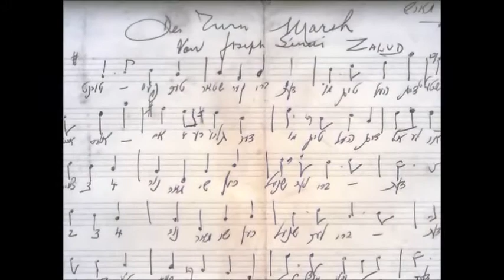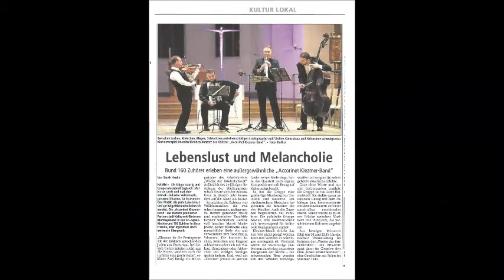ROZMAREK - Amazing video of ACCORINET KLEZMER BAND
muz. Marek Maciejewski
projekt i wyk. filmu Hila Marcinkowska
Accorinet Klezmer Band z Kalisza
Arkadiusz Hylewski - skrzypce
Hieronim Bartczak -akordeon
Tobiasz Michna- bas
Marek Maciejewski - klarnet